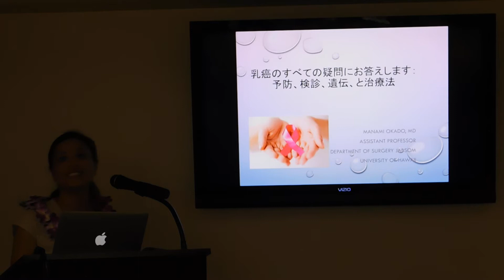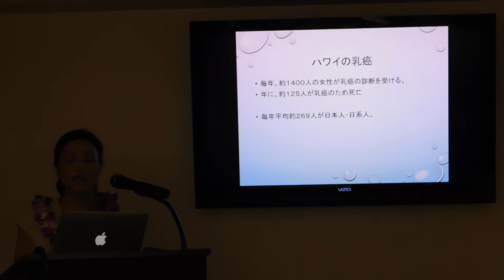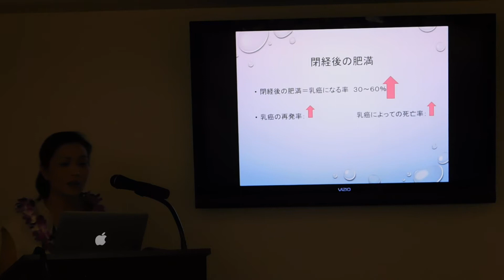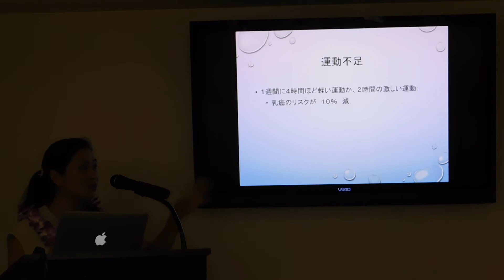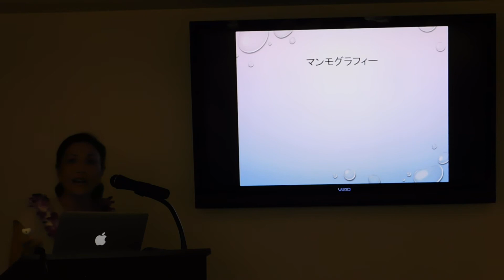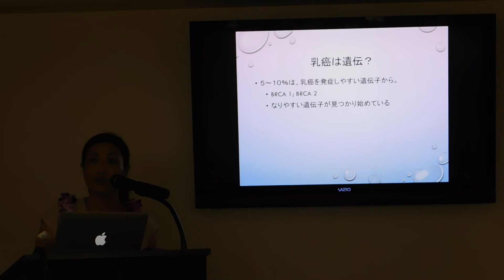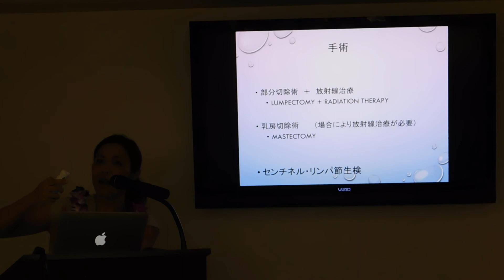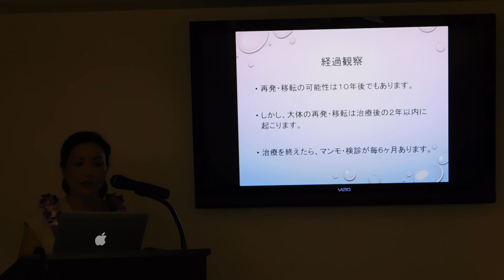大門まなみ先生（ハワイ大学外科准教授）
BCネットワーク： 第２回乳がん早期発見啓発セミナー＠ホノルル
2017年7月8日２回に開催。（予防、告知、家族性、そして治療へ）